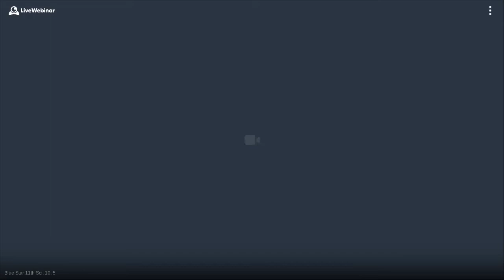11 sci, 10, 5 - 317-632-761 - 10-14-2020 01:30 PM